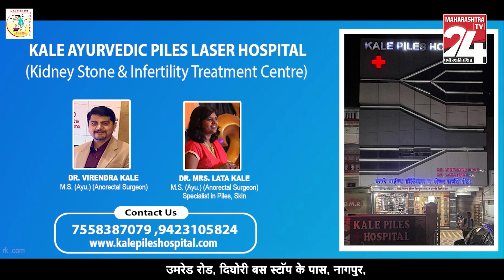NAGPUR - 4 मार्च को BJP युवा मोर्चा का राष्ट्रीय सम्मेलन || 02 MAR 2024